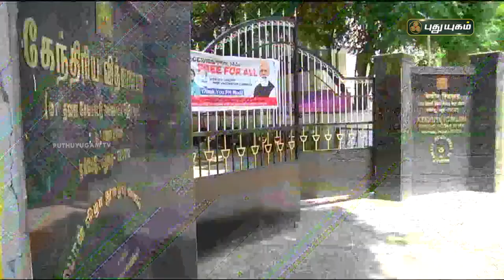கேந்திரியா வித்யாலா பள்ளிகளில் மாணவர் சேர்க்கை ஆன்லைனில் தொடக்கம்! | PuthuyugamTV